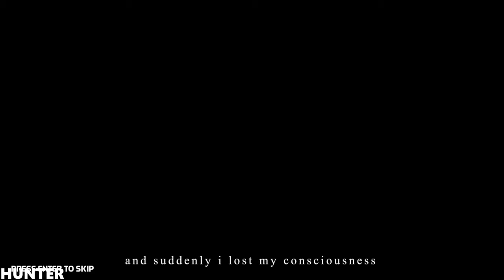Behind The Beyond Gameplay RTX 2080TI & INTEL I7 8700K REAL 4k 2160P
The Behind The Beyond " is a thriller mystery Game which tells the story about a agent who is a victim of his own hallucinations. Through out the game he is perplexed between his dreams and reality.